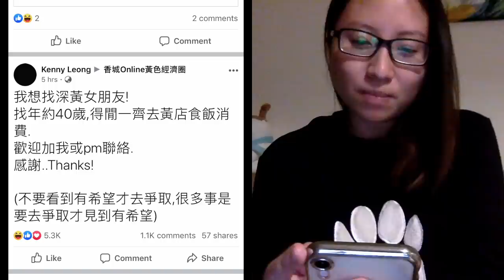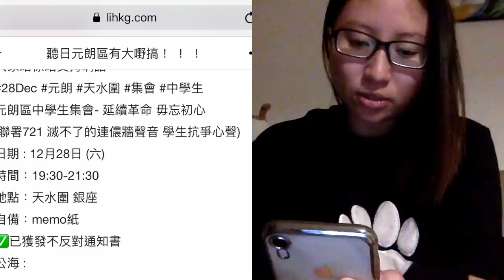香港的聖誕節🎄：想搵深黃女朋友＋施安娜事件UPDATE🐙｜陳怡 ChanYee